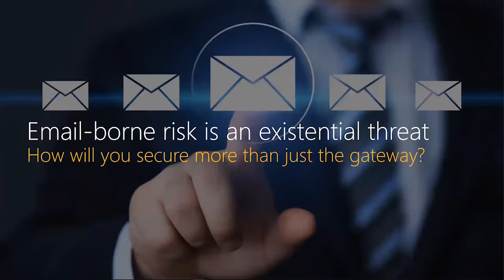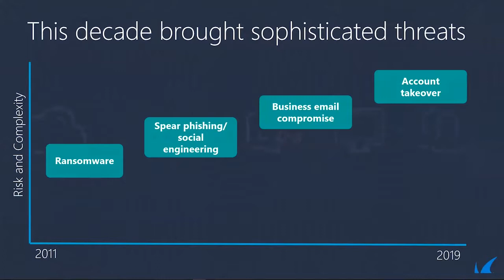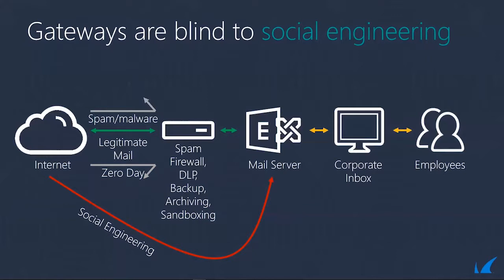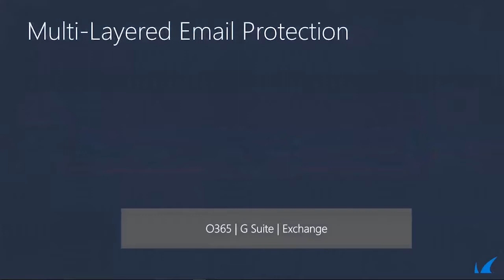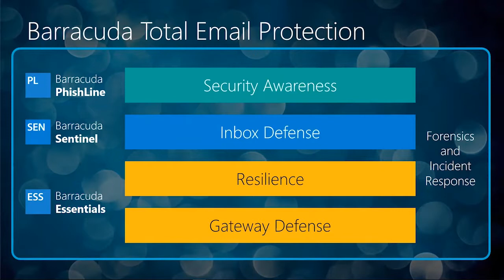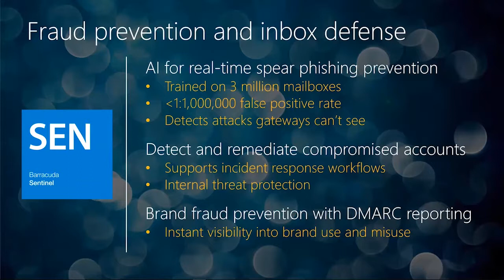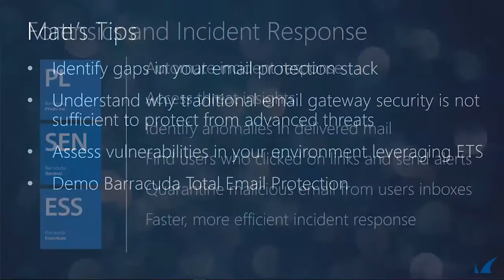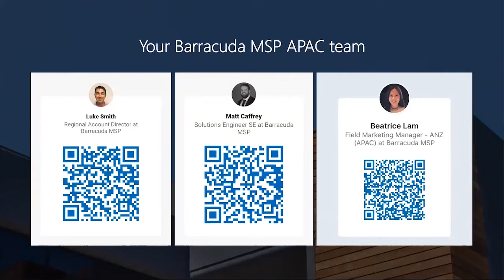Sentinel and Forensics Incident Response: Securing Email Beyond the Gateway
The growth of email attacks creates a need for advanced email security.

Hackers have become savvier in using spear-phishing and social engineering to get around traditional gateway protection.

In this webinar, we discuss why you should have a total email protection solution protecting you beyond just the gateway and how Barracuda Sentinel and Forensics & Incident Response can help stop and prevent these attacks.

Barracuda Sentinel integrates directly with Microsoft Office 365 to help MSPs protect customers from personalized attacks in real-time.

Included with Barracuda Sentinel:
*Artificial Intelligence for real-time spear phishing prevention
*Detect and remediate compromised accounts
*Brand fraud prevention with DMARC reporting

Additionally, Barracuda MSP offers forensics to better prevent future attacks.

With Forensics & Incident Response you can:
*Automate incident response
*Access threat insights
*Identify anomalies in delivered mail
*Find users who clicked on links and send alerts
*Quarantine malicious email from users’ inboxes
*Faster, more efficient incident response